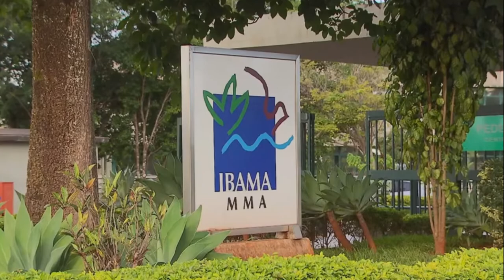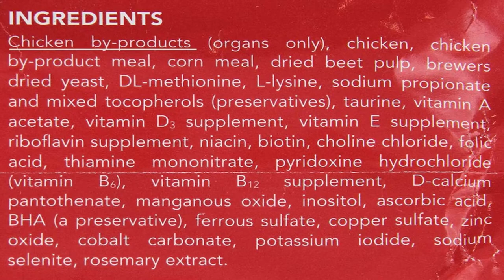Ferret: Furão no Brasil - Saiba Como Cuidar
Descubra todos os detalhes essenciais sobre o cuidado de furões no Brasil neste vídeo informativo. Vou compartilhar insights valiosos sobre a alimentação, alojamento, enriquecimento ambiental e cuidados de saúde necessários para manter esses adoráveis e brincalhões animais de estimação felizes e saudáveis em território brasileiro. Desde as regulamentações locais até as melhores práticas de criação, você estará bem preparado para oferecer um ambiente seguro e carinhoso para seus furões.
Prepare-se para uma análise completa sobre como cuidar dos furões no Brasil, enquanto exploramos todos os aspectos que garantem uma vida plena e satisfatória para seus amiguinhos de quatro patas.
Se você é um entusiasta de furões em busca de orientações sobre como cuidar adequadamente desses pets no Brasil, este vídeo é um guia indispensável para entender e aplicar os melhores cuidados possíveis para seus companheiros peludos.

⚠️Conheça nossa loja on-line👇use o cupom que está no site para ter desconto.

🦝 SUGESTÃO DE PRODUTOS PARA FURÃO:
Gaiola Para Furão
Coleira Para Furão Pet Life Para Ferret/Furão
Shampoo Pet Life Para Ferret/Furão

👍 Curso On-line para profissão PET SITTER (cuidador de animais de estimação)

📺 PARA ASSISTIR A SEGUIR:
-OS ANIMAIS PREFERIDOS dos brasileiros segundo o CENSO PET 2021/ CRESCIMENTO do mercado PET no Brasil